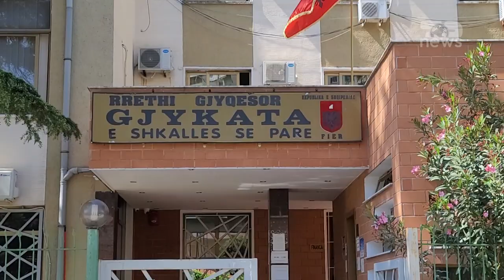Top News - Arratisja 25 vjeçare e shqiptarit në Amerikë/Kapet nga policia, ekstradohet në Shqipëri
Policia e Shteteve të Bashkuara të Amerikës ka arrestuar një shtetas shqiptar nga Patosi, I shpallur në kërkim pasi tentoi të vriste dy persona.
Bëhet fjalë për Lulëzim Sinaj, 40-vjeç, i cili ishte dënuar me 25 vite burg për dy vepra penale “Vrasja në rrethana të tjera cilësuese", kundër dy ose më shumë personave, mbetur në tentativë, dhe “Prodhimi dhe mbajtja pa leje e armëve luftarake dhe e municionit".
Këtë të dielë u bë ekstradimi I tij, pas bashkëpunimit të Interpol Tiranës me homologët amerikanë, nën kordinimin e Shërbimit të Sigurisë Diplomatike pranë Ambasadës së Shteteve të Bashkuara.
Ngjarja për të cilën akuzohet ndodhi në Ballsh në vitin 2017, e mënjeherë pas kreu krimin, Lulëzim Sinaj u arratis nga Shqipëria, duke përfunduar në kontinentin e largët, në mënyrë që t’I shpëtonte dënimit të gjatë prej 25 vite burg, dhënë nga Gjykata e Rrethit Gjyqësor në Fier.

Pamje:aFP[